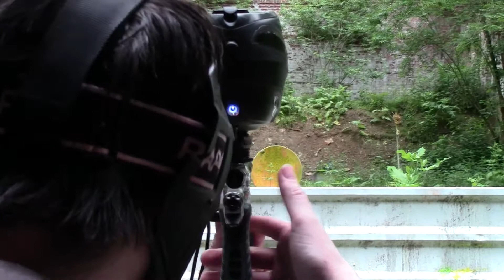LV1 Shooting Range Test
Just having a bit of a test fire on a local site's shooting range.